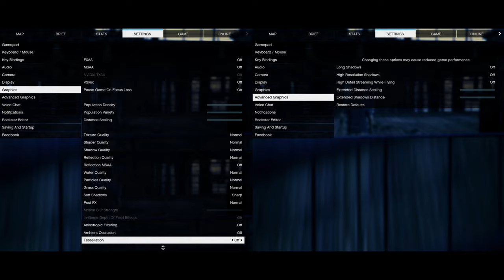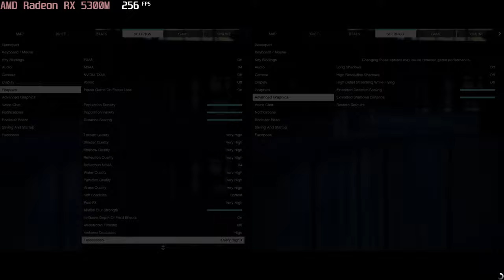🎮 AMD Radeon RX 5300M - GTA V gameplay benchmarks (1080p)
💻 Test Configuration:
• 8 GB RAM
• External Monitor

✅ LaptopMedia.com